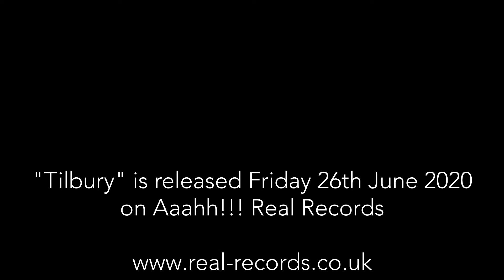Joe Sullivan - We Tell Stories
Official audio of "We Tell Stories" from the forthcoming release "Tilbury" from Joe Sullivan.

Released Friday 26th June 2020 on Aaahh!!! Real Records.